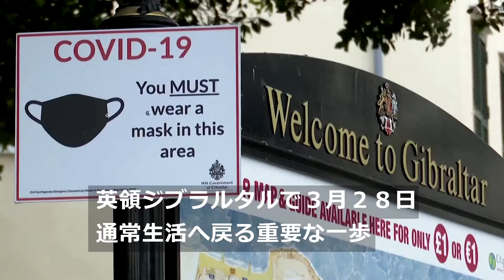「大半がワクチン接種済み」 ジブラルタルでマスク規制緩和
イベリア半島の南東端にある英領ジブラルタル。政府は３月２８日、成人の大半が新型コロナウイルスのワクチンを接種したとして、マスク着用義務を緩和し、着用せずに市街地を歩くことを許可した。ただし、公共交通機関や店内ではマスク着用が引き続き必要だ。